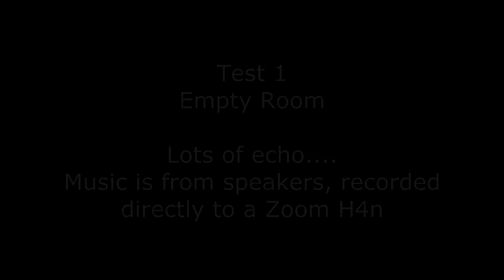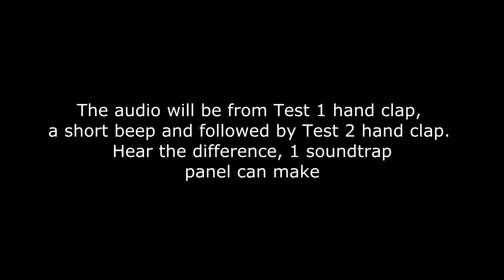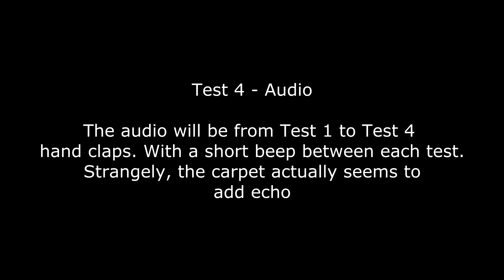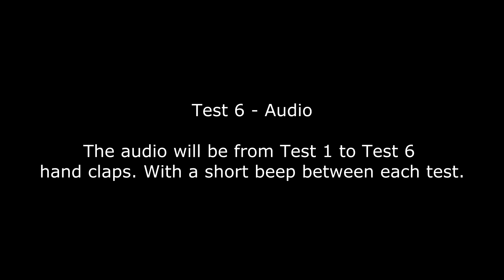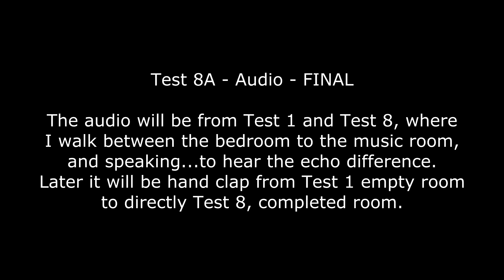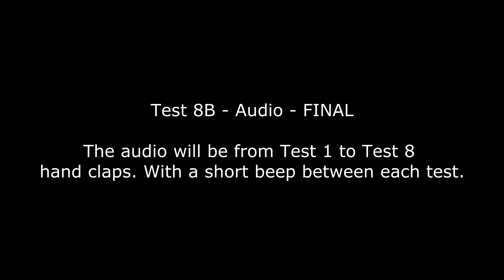DIY Music Room from start to finish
In Sept 2013, I embark on a fun project. Making my daughter little
cubicle called Music Room to a vocal recording grade audio quality.
The result is a happy one.

Only rockwool 100gk/m3 density was used as sound absorber.
Brand is Roxul.

The keyboard is direct line-in, the guitar needs to rely on the
Shure Beta 58A, which is more for vocal and not instrument, hence
the guitar level is not so pronounced. Audio recorder used is ZOOM H4n. Mixer is Soundcraft EPM6.